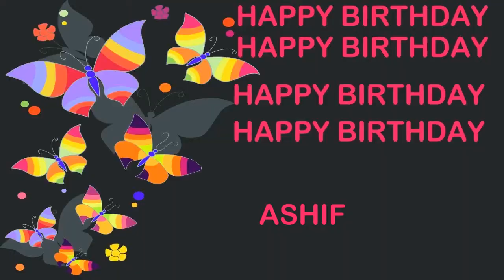Ashif Birthday Postcards & Postales